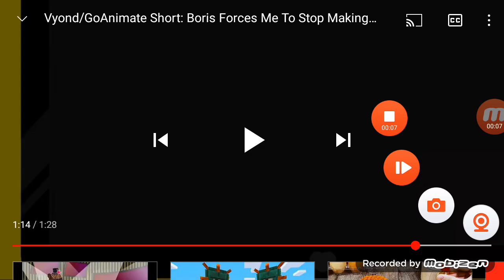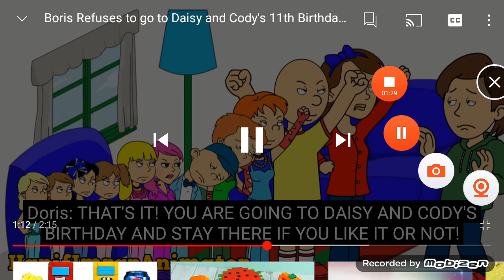goanimate old Julie voice doris that's it compilation